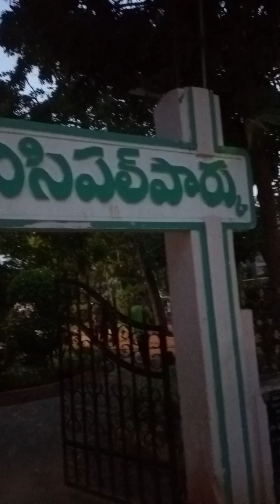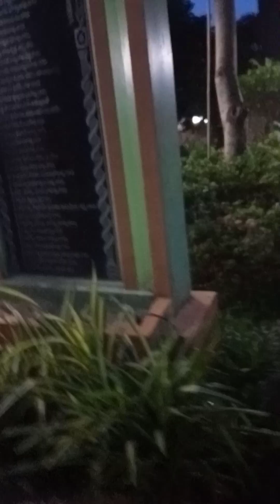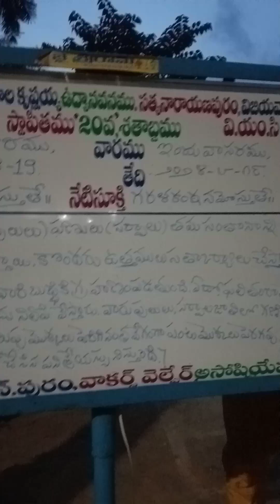సత్యనారాయణపురంలో పిరమిడ్ ఉన్న పార్క్ చూద్దాం రండి